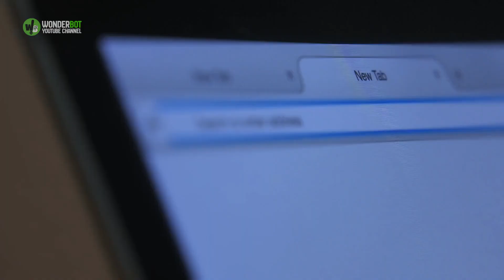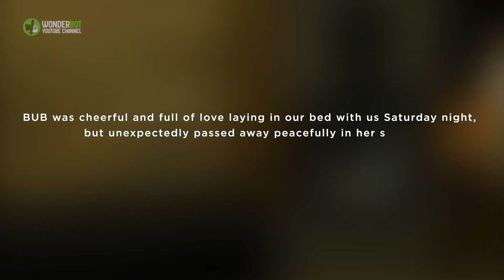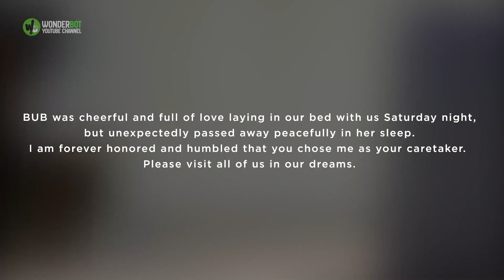Internet Sensation Lil Bub The Cat Dies At 8 She Helped Raise $700K For Animals In Need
Lil Bub first appeared on Reddit in 2011 with her "short, stubby legs and a long, ferret-like body" as a result of feline dwarfism. In addition, she also suffered a host of other ailments. Lil Bub looked different from conventional cats, and that became her signature trademark that catapulted her into Internet fame. Internet Sensation
Using this growing fame, Lil Bub advocated and championed the cause of special needs pets everywhere and managed to raise over $700,000 to help them.  Lil Bub died on Sunday at the age of 8, but her legacy lives on reports The New York Times.